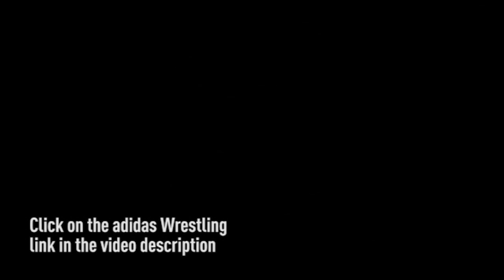Yianni Diakomihalis WBF Julian Flores 1:21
Cornell over Drexel 22-13